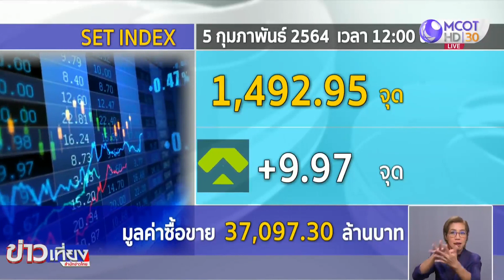หุ้นไทยต้นภาคเช้าปรับตัวขึ้นกว่า 10 จุด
ตลาดหุ้นไทยต้นภาคเช้าปรับตัวขึ้นกว่า 10 จุดตามตลาดหุ้นภูมิภาค จากความหวังมาตรการกระตุ้นเศรษฐกิจสหรัฐ ล่าสุดดัชนีอยู่ที่ 1,492.95 จุด บวก 9.97 จุด  มูลค่าการซื้อขาย 37,097.30 ล้านบาท